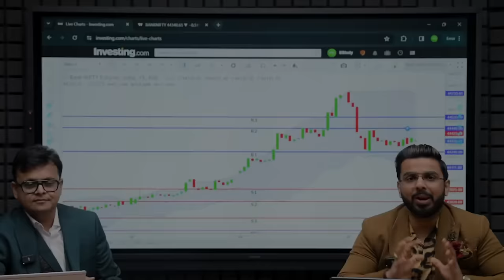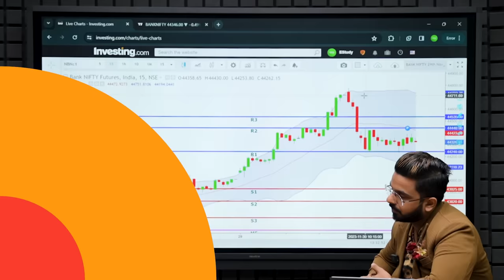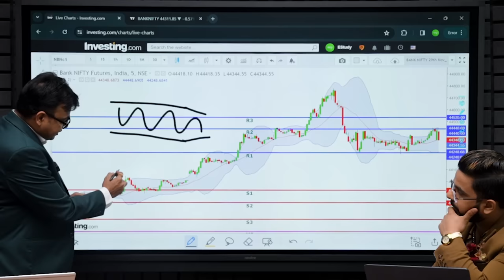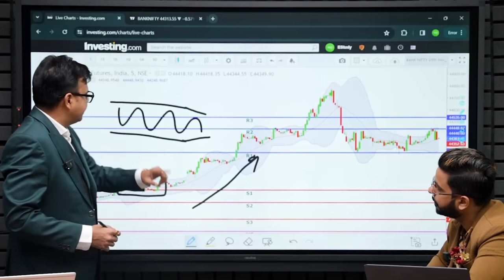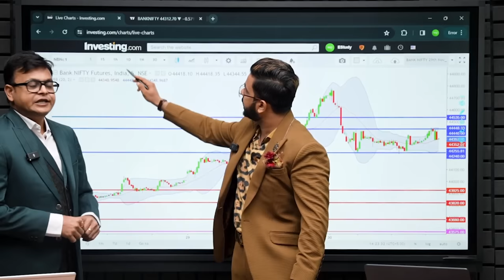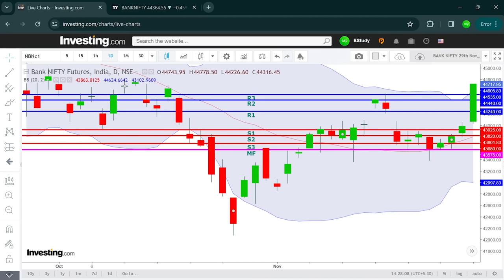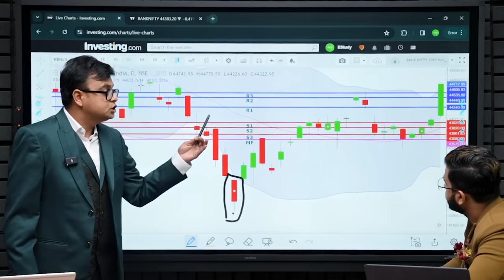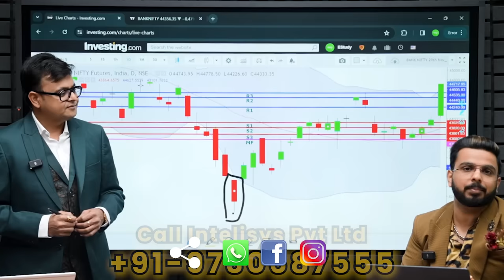Bollinger Bands Trading Strategy | Learn Stock Market Indicators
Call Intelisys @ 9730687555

- IRDA Certified